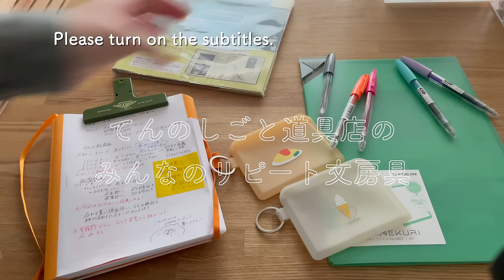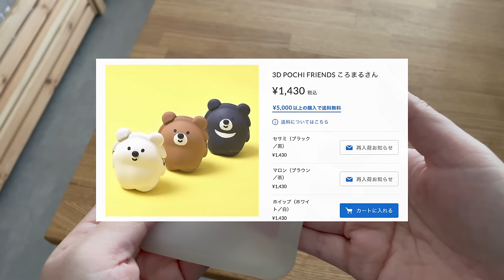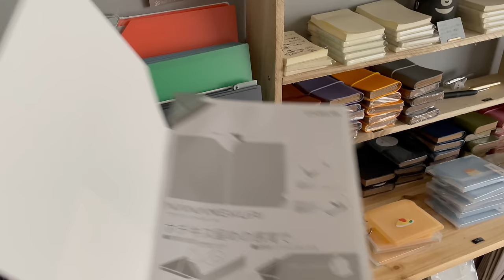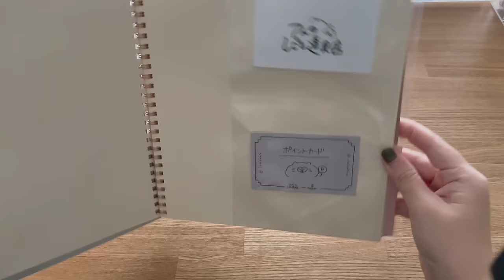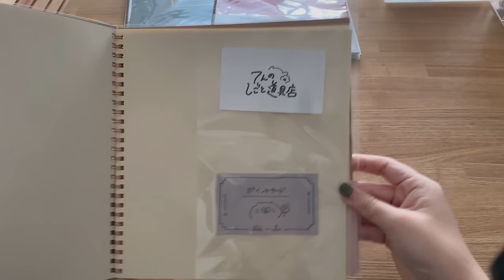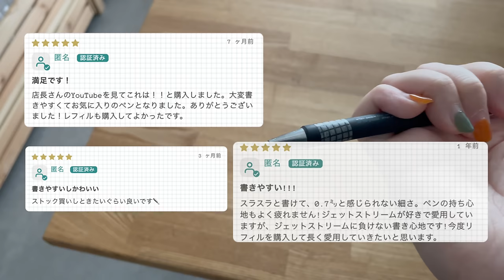やっぱりこれ！文房具屋のリピート率が高い人気文房具10選(ノート・ポーチ・ファイル・ボールペン・マーカー)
⚠️記載のある価格は投稿時のものです。最新の価格はオンラインショップをご確認ください。

今日紹介したアイテムはこちら。

キャップノックゲルボールペン ボール径　0.5mm

クリアケース スリムPENサイズ(ラポルタ)

スイングクール パステル ハイライトマーカー

ロディアラマ　ミーティングブック A5

【0.38mm】油性ボールペン ゼロジーボール15°

【0.5mm】油性ボールペン ゼロジーボール15°

【0.7mm】油性ボールペン ゼロジーボール15°

ペンコ バレットペンシル ライト（シャーペン）

【A8変型】メモパッド ニーモシネ 5mm方眼罫

働く人みんなへ向けて「しごと」が捗る文房具や雑貨を紹介する本が発売されました！タスクが溜まりすぎたり、効率化するために同時並行したのに、どれも中途半端になったり……そんなしごとのあるあるを、クスッと笑える漫画を添えて、しごとと向き合って、しごとを棚卸しして、ぴったりな文房具で解決するメソッドを紹介します。

Instagram(カフェ・実店舗の営業日はこちら)▼